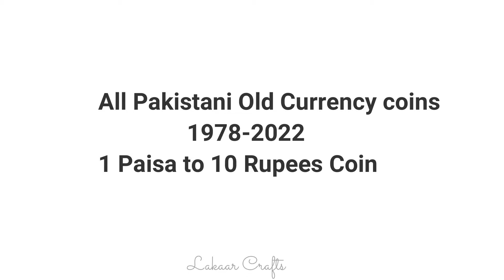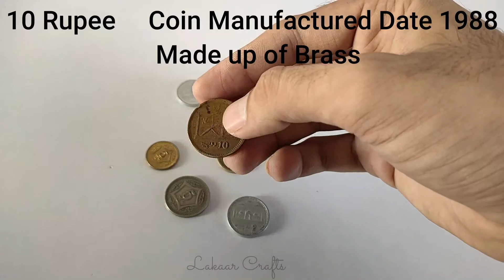All Pakistani Old & new Currency Coins Domino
All Pakistani Currency Coins Domino . This is informative plus entertainment domino video . Old coins were collected by my Father and new ones by me .
I hope you People would like this video.